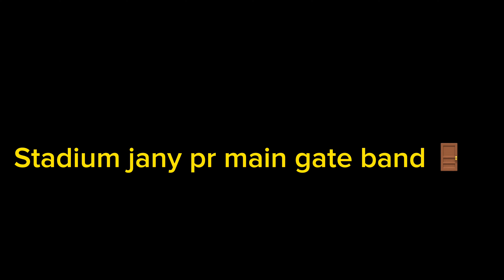MAMU KI SHAADI | Pakistani Wedding 🇵🇰 PAKSITANI WEDDING SEASON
In this video we'll walk you through:
- About Pakistani Wedding
- My Mamu,s walima
- full of enjoyment

TIMESTAMPS
00:24 Intro

Our channel is about full of enjoyment ,fun , entertainment and daily vlogs. We cover lots of cool stuff such as vloging, games and challenges.